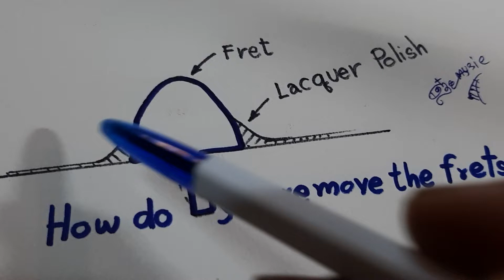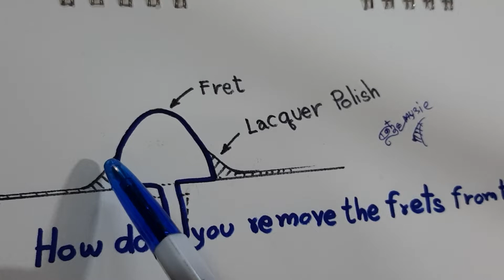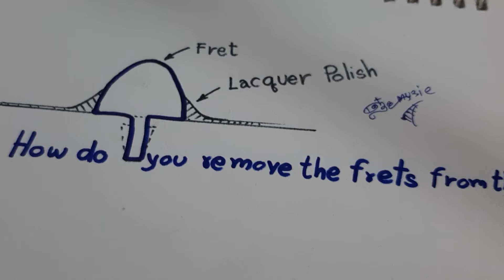Frets มีเเล็คเกอร์เคลือบติด เวลาเปลี่ยนเฟรทจะถอดยังไงไม่ให้แล็คเกอร์แตก